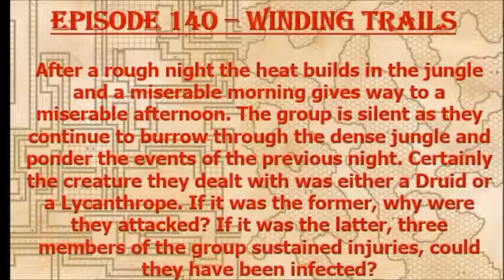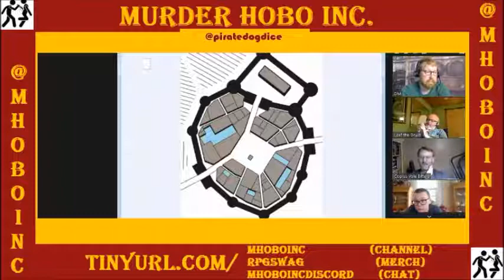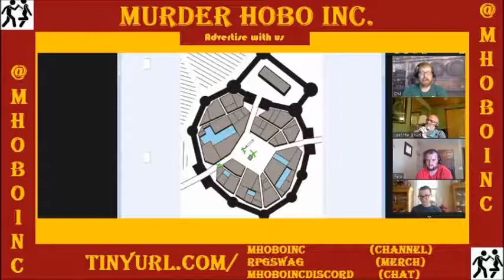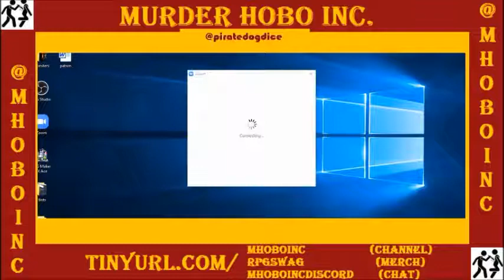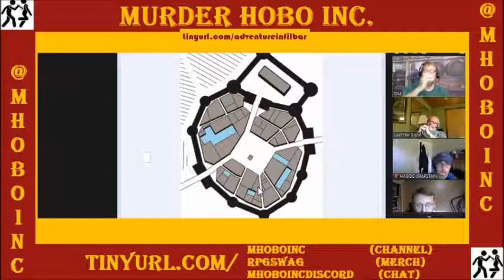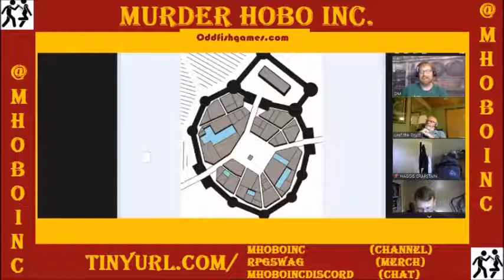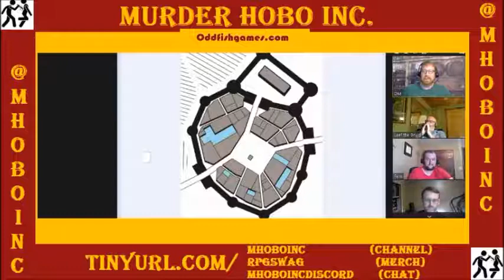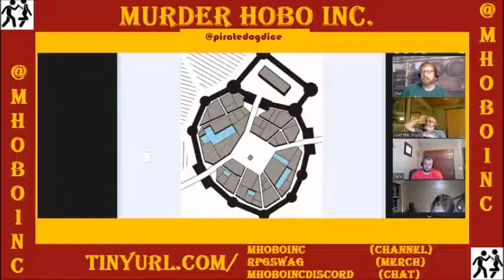Episode 140 - Winding Trails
The jungle gives way to moss covered walls as the adventurers finally reach their destination...the Nezumi Ruins!